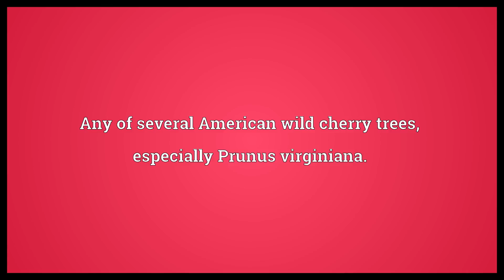Chokecherry Meaning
Video shows what chokecherry means. Any of several American wild cherry trees, especially Prunus virginiana.. The fruit of this plant.  Chokecherry Meaning. How to pronounce, definition audio dictionary. How to say chokecherry. Powered by MaryTTS, Wiktionary